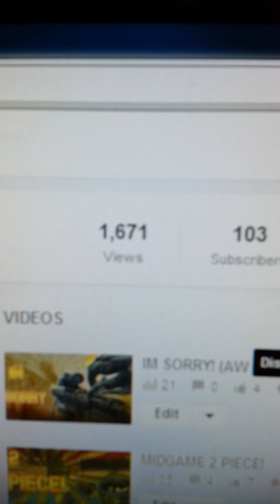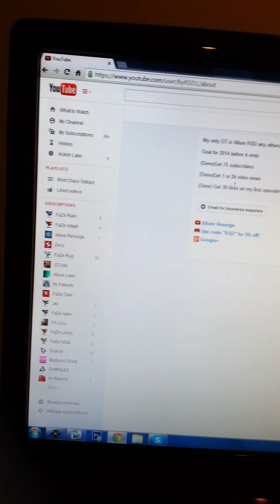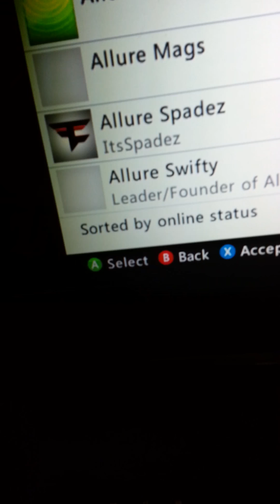100 Subscribers!!! Face Reaveal/Setup Video